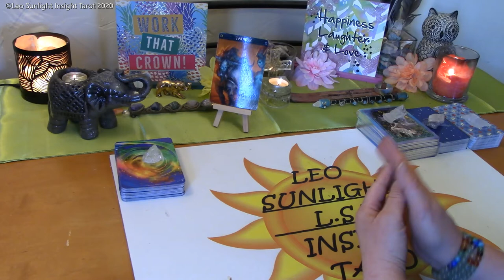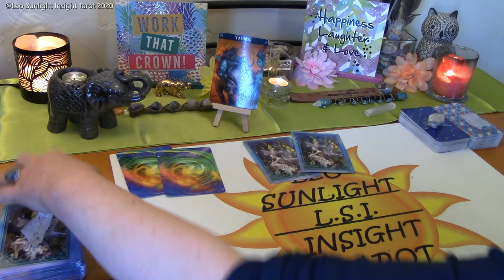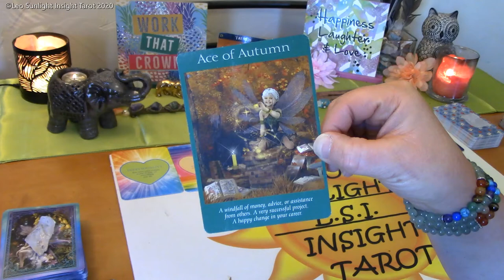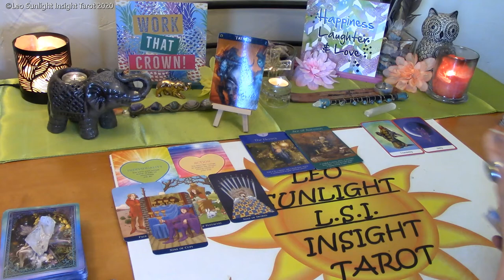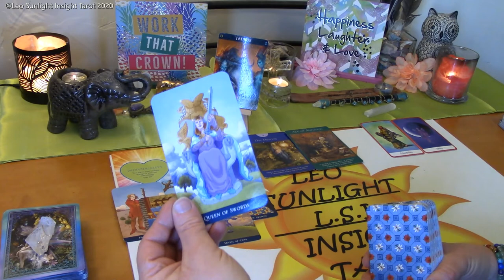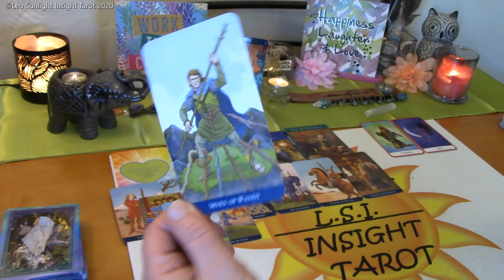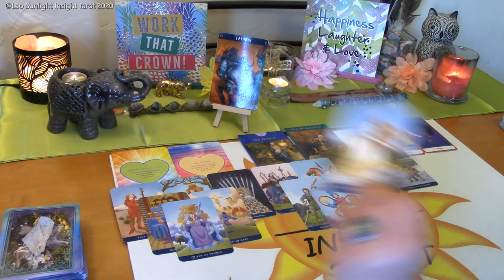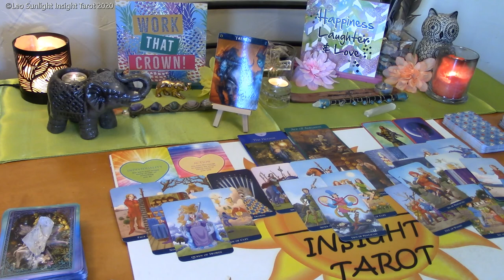Taurus Bonus Love & More ~ May 2020 *New Opportunities & Blessings*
♉Taurus♉ Monthly Bonus Love & More Tarot & Oracle Card Reading. A look at the messages you need to hear right now using 3 different Oracle decks. All clarified with tarot.